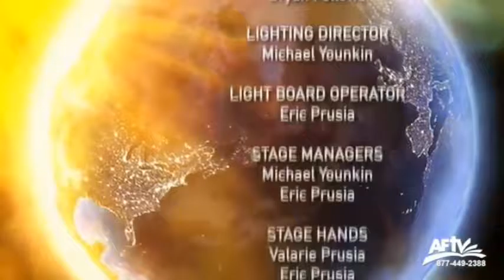Part 10 PROPHECY ENCOUNTER Q&A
Part 10 PROPHECY ENCOUNTER Q&A (final part).
"Prophecy Encounter" a 10-part Bible series from Sanford, Florida.

In the PROPHECY ENCOUNTER meetings, we explore often misunderstood Bible teachings - from what happens when we die to salvation, the USA in prophecy, the mark of the beast, the second coming of Christ, and the Antichrist.

Everything predicted in the book Great Controversy seems to be lining up now. Our PROPHECY ENCOUNTER series could not come at a better time.

Thank you for your involvement in ministry together, and for considering partnering with us in 2017 through our automatic monthly gift program!
God bless you, Pastor Doug Batchelor.